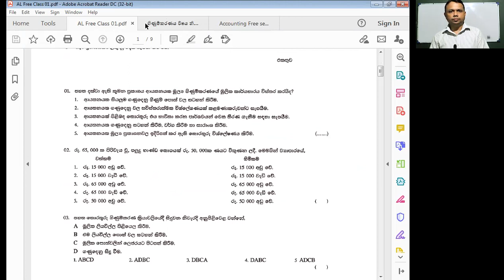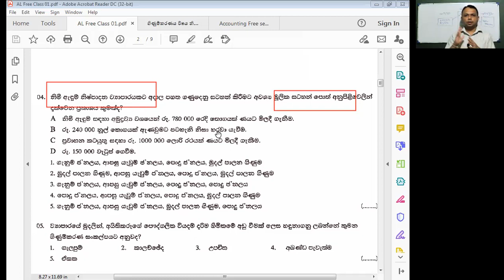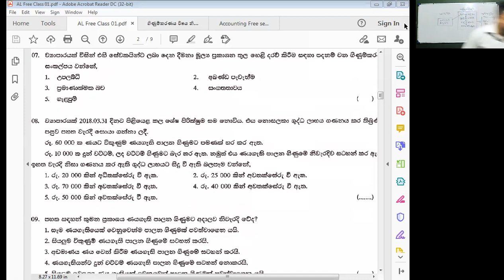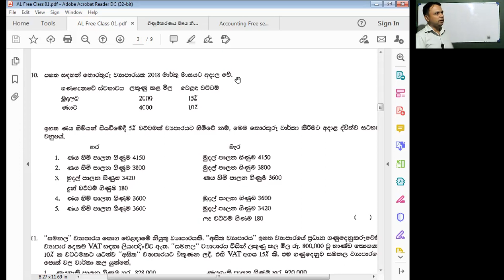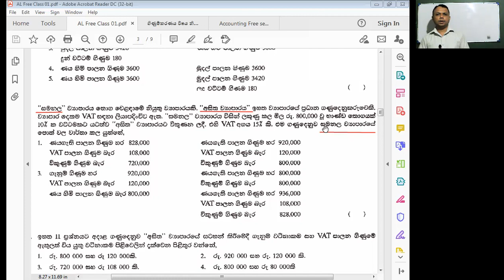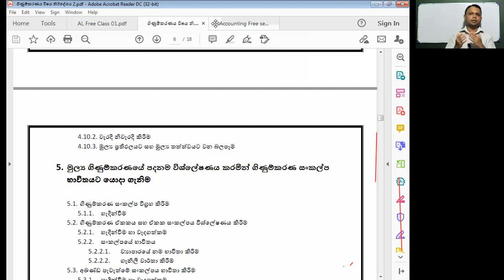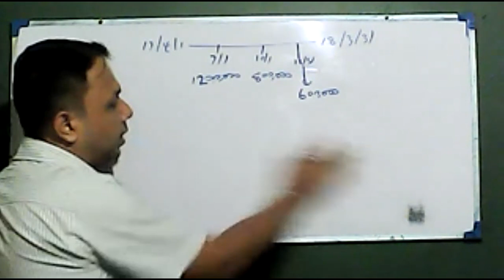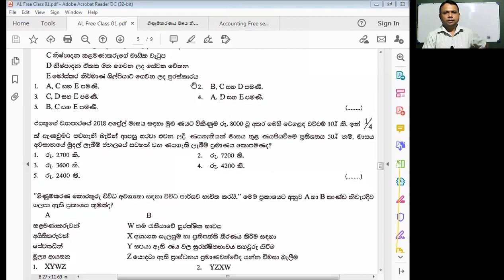2021 08 01 AL Free Class 01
2022 උසස් පෙළ ගිණුම්කරණය සදහා නොමිලේ පවත්වන පංති මාලාව